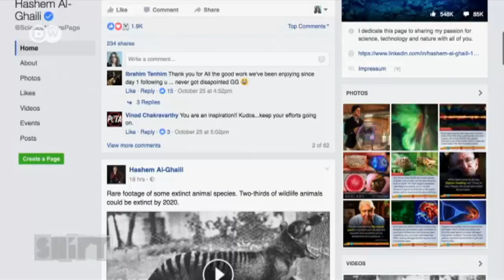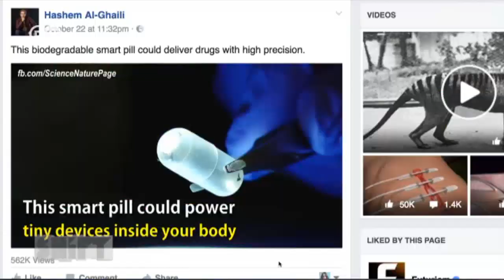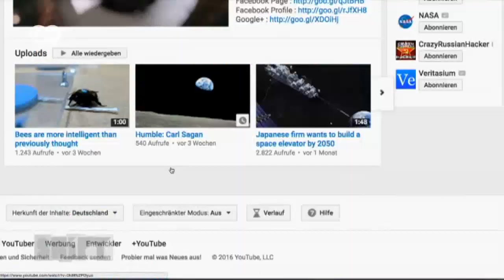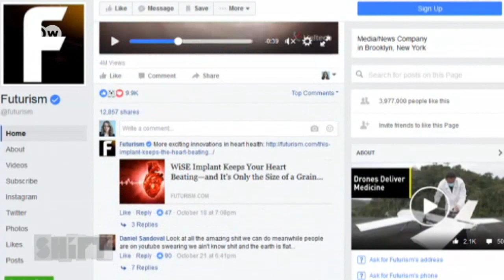Popular Science on facebook | Shift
26-year-old Hashem Al-Ghaili, a Yemeni biologist living in Germany, makes the case for science with his infotainment videos. He's already collected a good six million fans on Facebook.